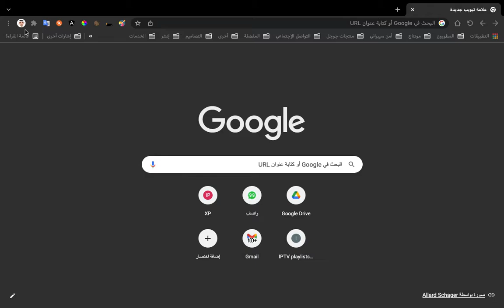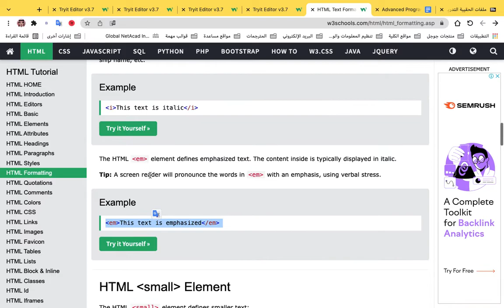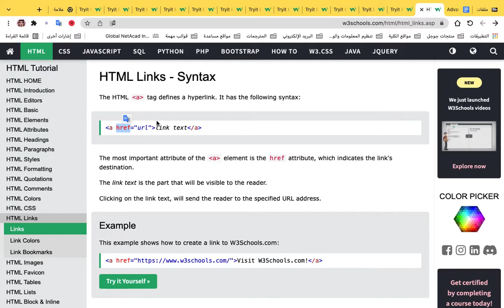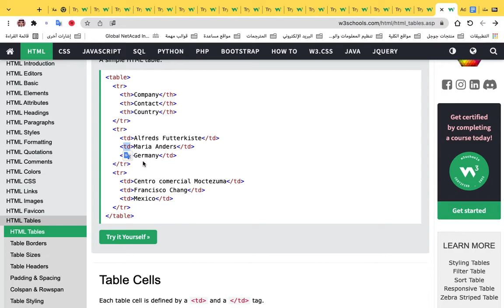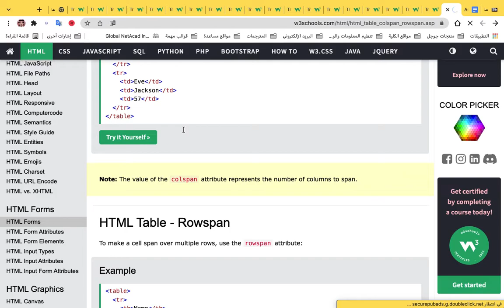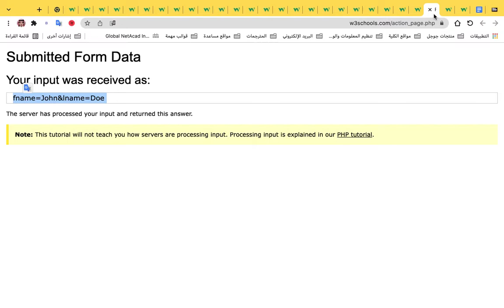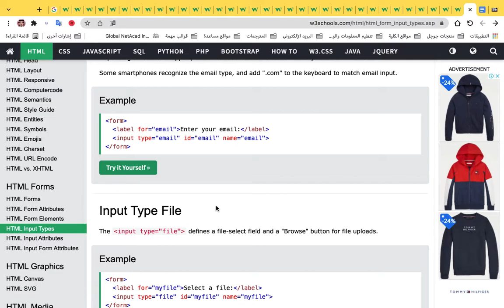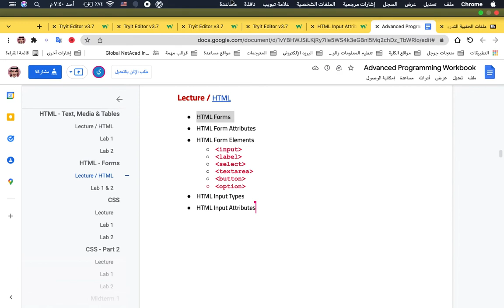برمجة متقدمة (نظري) - المحاضرة الثانية - أ. يوسف التركي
قناة محاضرات الكلية التقنية ⚙️

تقدم لكم - الدليل الشامل لكافة محاضرات وشروحات الكلية التقنية المسجلة خلال عام 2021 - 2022

(كافة المحاضرات والشروحات لقسم الأمن السيبراني حتى الآن)
هذا العمل أنشئ بقصد التعلم والمعرفة من قبل:
عبدالله السالم ❤️💪🏻

تكرماً أرسلوه لكافة الأحبة في قسم الأمن السيبراني  💋😘

شرح برمجة متقدمة,برمجة هيكلية متقدمة,برمجة,تعلم البرمجة من الصفر,تعلم البرمجة للمبتدئين,برمجه,تعلم البرمجة,ما هي البرمجة,تعلم لغات البرمجة,البرمجة للمبتدئين,كورسات برمجه,تعلم البرمجة هفيدك تك,تعلم البرمجة سي بلس بلس,تعلم البرمجة من الصفر الى الاحتراف,تعلم البرمجة c++ للمبتدئين,تعلم البرمجة للمبتدئين من الصفر,تعلم البرمجة بلغة السي بلس بلس في ساعتين,قنوات يوتيوب هتعلمك برمجه افضل من كليه حاسبات ومعلومات,البرمجه فى كيس,advanced programming techniques